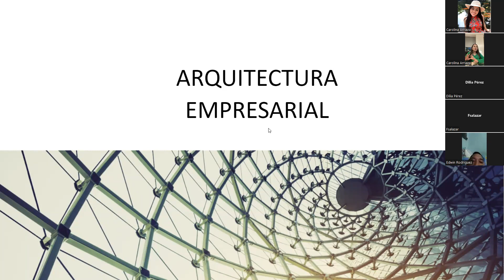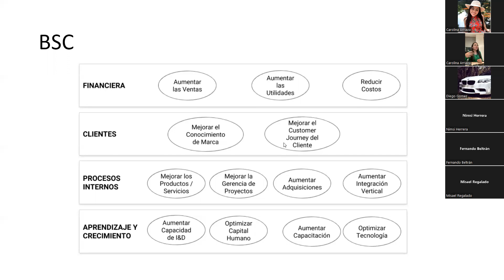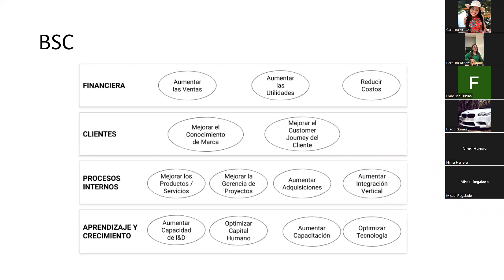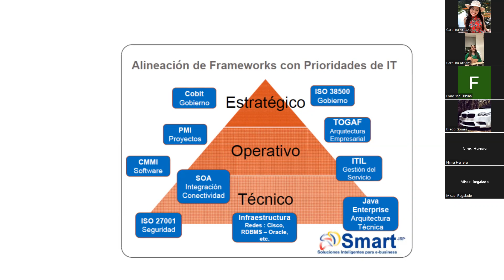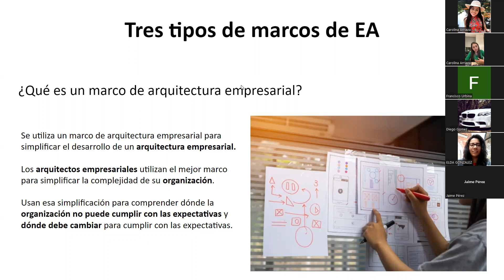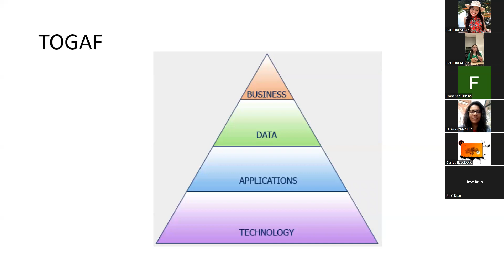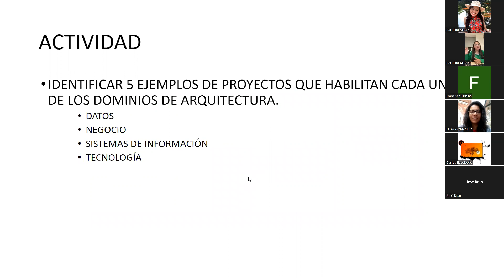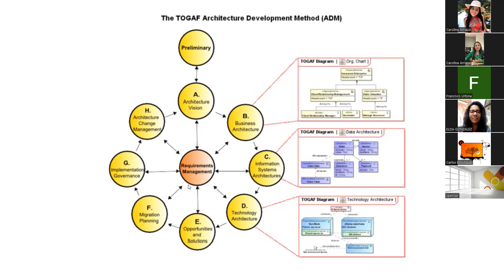Auditoria: Buenas prácticas Arquitectura Empresarial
auditoria : en este video veremos las diferentes buenas prácticas que fundamentan la documentación para realizar una correcta auditoría de sistemas